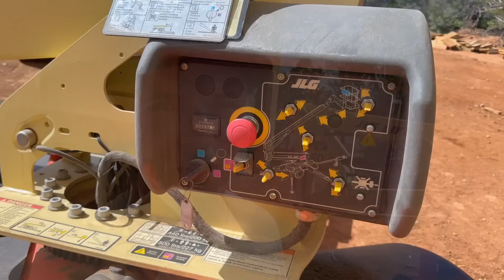THE BUILDING INSPECTOR SHOWED UP... GOOD NEWS?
We passed our shear wall inspection! Now we're good to put house wrap on and install our windows.

Going by from the city to the middle of the nowhere Utah. After living in the city our whole lives we decided to sell everything. We packed up and moved our family of 4 and sometimes 6 into our RV. We're going off grid with as much of the modern technology we can make happen. Follow us as we build our Homestead.

Mailing Address:
Life Elevated Off Grid
Kanab UT, 84741

-Camera Equipment-

Camera Mic
Camera Media Case
Small Tripod
Large Tripod
Memory Card

-Tools-

Dual Fuel Generator
Dewalt Table Saw
Dewalt 1/4’ Impact
Dewalt 1/2” Impact
Dewalt Drill
Dewalt Band Saw
Dewalt Oscillator
Dewalt Sawsall
Dewalt Grinder
Dewalt Circular Saw
Bosch Laser Level
Bosch Rotary Laser

-Water Equipment-

Water Pump
Sediment Filter
IBC Tote
2” Trash Pump
2” Suction Hose
2” Discharge Hose

-Misc-

Ambient Weather Station
Kohler Home Standby Generator
Turkey fryer